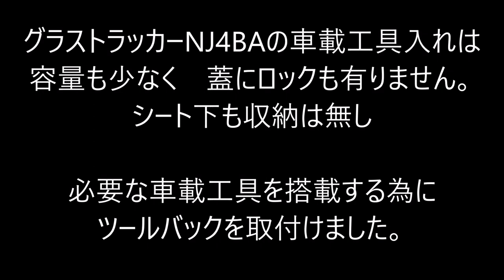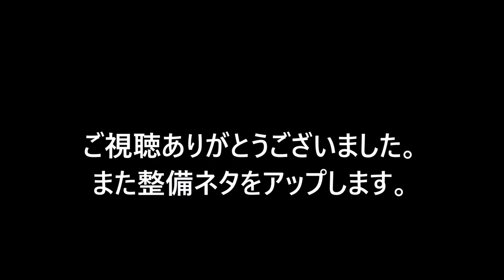ツールバック取付け Additional Tool Bag Install SUZUKI Grasstracker BIGBOY 2007 グラストラッカー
ツールバックを取付けました。
Additional Tool Bag Install
Beams Exhaust
2016年08月に中古で購入。
TU250G